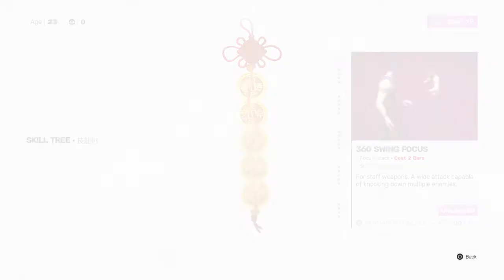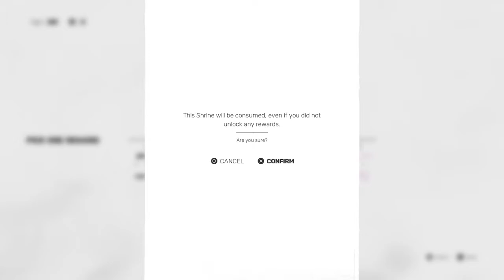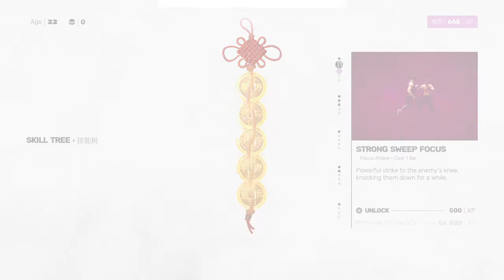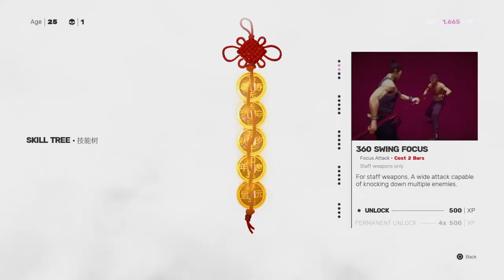Is This Game Harder Than Cup Head?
Sorry for the clickbait title.